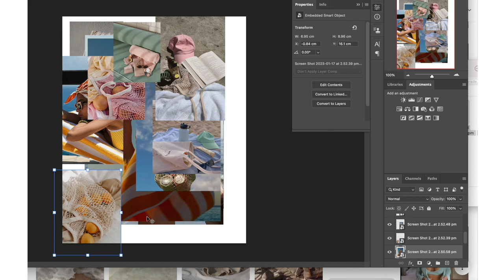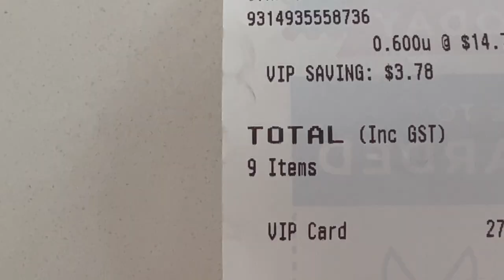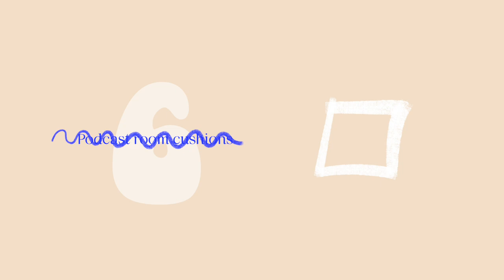Productive DAY IN THE LIFE! Getting organised for the week!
♡My Podcast
The Health Code Podcast:

BODY BLOOM
Inner Health + Beauty Powder: